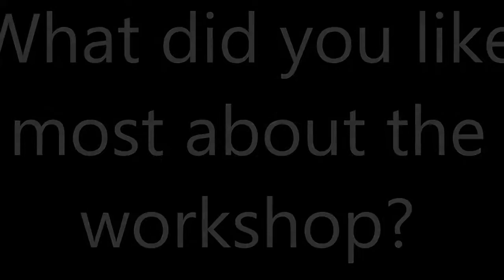Bizcamp Youth Development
Why is entrepreneurship exposure important for school learners? Our BizCamp workshop attendees answer this question for us. BizCamp is an entrepreneurship workshop that is facilitated by Raizcorp to young people who aspire to be entrepreneurs.